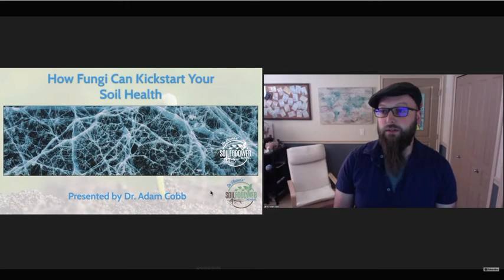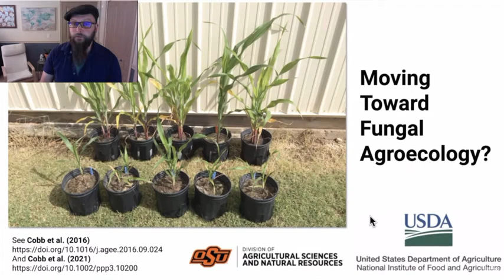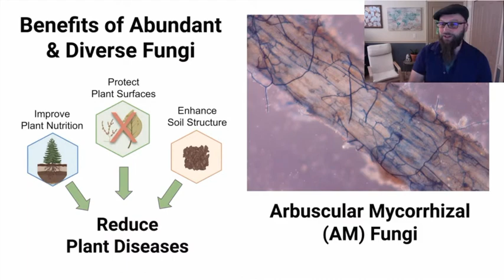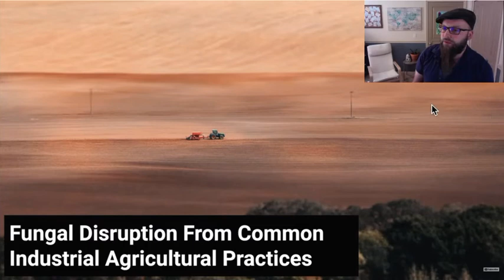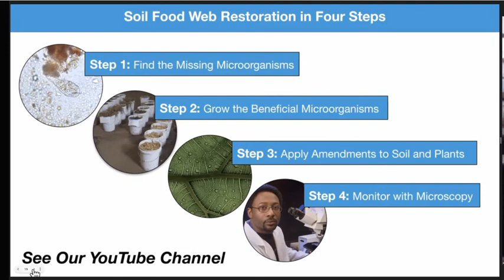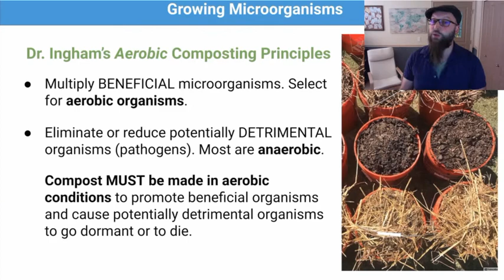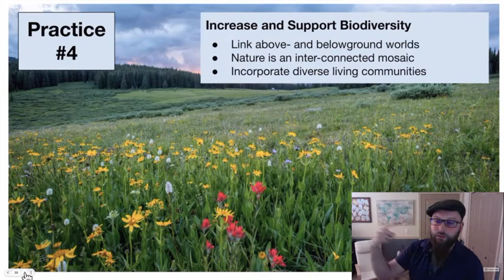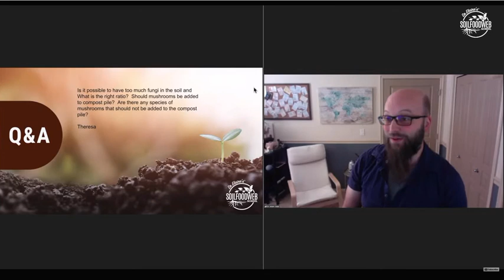Адам Кобб продолжает разговор о грибах у Элейн Ингхам.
У Элейн Ингхам собрались специалисты по почвенным грибам.
 Вчера выступал Kyle Kaszynski   А сегодня представляю вам Dr. Adam Cobb.
Страсть доктора Адама Кобба к сельскому хозяйству проявилась на органических фермах в Новой Зеландии. После защиты докторской диссертации в Университете штата Оклахома Адам провел пять лет в качестве научного сотрудника и преподавателя университета. Он присоединился к веб-школе Soil Food Web в 2021 году,
А я о своих секретах из моих книг.
-«… Внесение в почву сахаров.
Корни секретируют углеводы, и в ризосфере происходит взрывное размножение бактерий, которые перерабатывают органику в сотни раз быстрее, чем сапрофиты вне корней. Этими сахарами питаются так же и микоризные грибы, которые этими сахарами делятся с бактериями уже на расстояниях далеко от корней.
А если мне сахарами опрыскать почву? Улучшит ли это рост растений? Такие опыты ученые проводили и доказали, что если в саду под корни в почву впрыскивать раствор сахара, то растения растут лучше. Это отработанный агроприем. Если компостную кучу полить сахарами, то компост созреет в разы быстрее.
Сейчас в продаже появился агрозин и оксазин (очищенные углеводы из отходов свеклы), а я покупаю дешевый жом свеклы и делаю вытяжку из него. Так что, полив сахарами почвы приводит к повышению урожая всех культур. Когда садовод делает настои из перебродивших сорняков — он, по сути, поливает почву углеводами из этих растений.
Когда мы вносим в почву сахара — мы вносим энергию углерода не в виде труднодоступных углеводов из опилок, а в виде быстроусвояемых углеводов, что ведет к бурному размножению азотофиксаторов, которые простейшие и поставляют (через свои какашки) корням, и азот, и гормоны-аминокислоты-пептиды одновременно. Сытые растения потратят углеводы не на секреты, а на плоды. Главное не увлекаться, чтобы почва не забродила.
Если раньше я осенью в саду в лунки локально вносил мочевину, то сейчас мочевину (1-2%) смешиваю с мелассой и так же вношу в лунки. Эффект лучше. Если раньше я сад опрыскивал АКЧ, то сейчас я в АКЧ перед применением добавляю ложку мелассы. Компостные микроорганизмы размножаются у меня не только в ведре, но и в почве.
Если раньше я в саду подкашивал все сорняки, то сейчас высаживаю под каждой яблонькой окопник, горец Вейриха, мальву Мелюка, которые с максимально возможной скоростью наращивают глубокие корни и переносят минералы из глубины в свои листья, формируют высокобелковый и высокоуглеводистый опад. А своей ризосферой и микоризой ускоряют накопление гумуса и обогащают почвенную экосистему. Также вокруг деревьев высаживаю ирисы, лилии и георгины, не столько для украшения сада, а из-за понимания того, что они имеют очень активную микоризу.
Если раньше я вырубал все сорные березки-рябинки в своем саду, то сейчас по периметру сада у меня высажены десятки хвойных и широколиственных растений, липы, клены, ясени и пр. Десятки видов кустарников растут по аллеям и дорожкам в саду. Ирга, калина, сладкая и черноплодная рябина, крупноплодный боярышник и шиповник радуют и внуков, и птиц. Это не только корм, но и гнездовье.